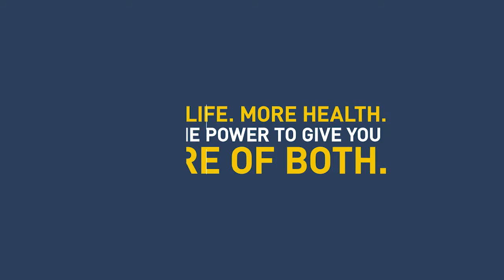Heart Health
MidMichigan Health provides MORE expertise in treating heart valve disease, MORE advanced care for heart rhythm disorders and MORE specialized heart failure management to bring you MORE time with the grandkids, MORE date nights, and MORE hope. MORE Life. MORE Health. And the power to give you more of both.